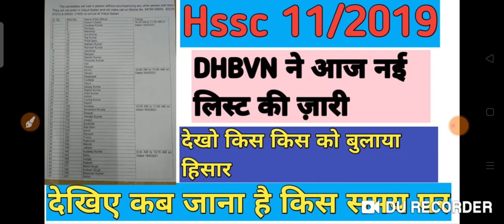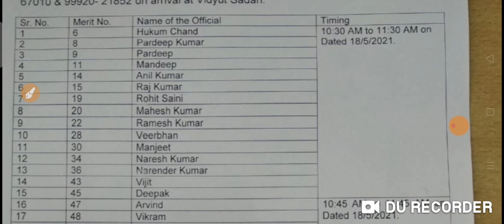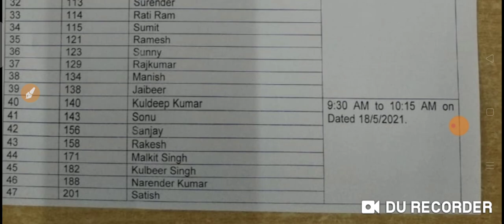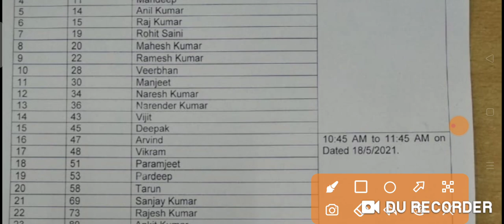Hssc 11/2019 New update न्यू लिस्ट की ज़ारी जानिए किस किस को जाना है हिसार और किस समय परToday update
In this video we will discuss about the one more update what will be joining process of all category advt no 11/2019 and after result category problem solution with official notice
cat 2 advt no 11/2019
dhbvn hisar call letter cat no 2
joining letter update cat 2 assistant lineman

hssc results
hssc reasoning

hssc ldc